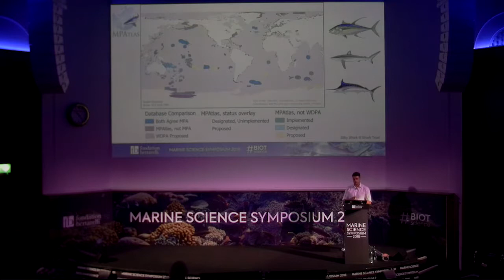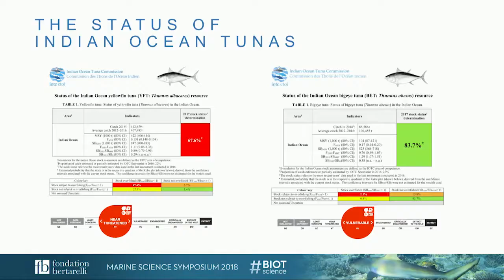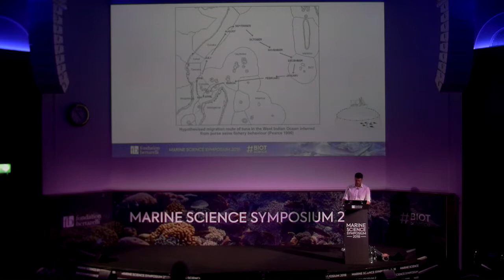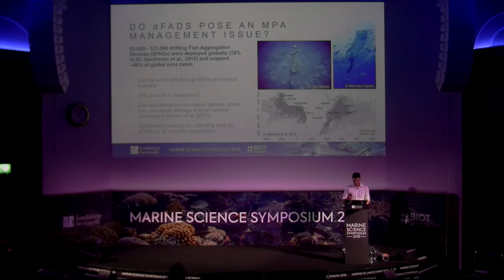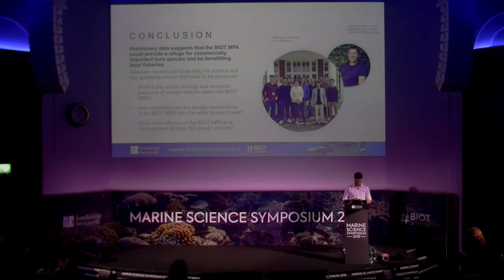Dr David Curnick - Marine Science Symposium 2018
Dr David Curnick of the Zoological Society of London talks about the work he has been doing with resarchers from Stanford University and UCL investigating the role the BIOT MPA plays in protecting tuna populations in the Indian Ocean.